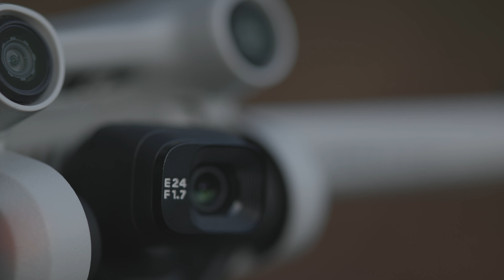DJI Mini 3 Pro: Mein Erster Eindruck zur 249g leichten Drohne!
In diesem Video teile ich meine ersten Eindrücke zur 249g leichten DJI Mini Pro 3 und vergleiche sie mit meiner ersten, der DJI Mavic Pro Platinum. Ich habe lange auf eine Drohne gewartet, die sowohl super portabel als auch leistungsstark ist und mit der Mini 3 Pro bin ich endlich fündig geworden. Viel Spaß beim Video! :)